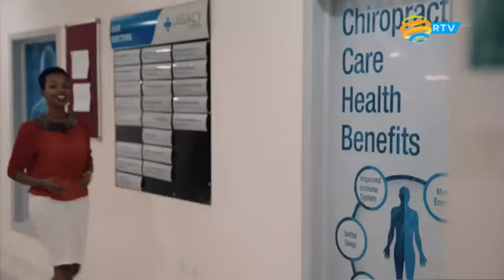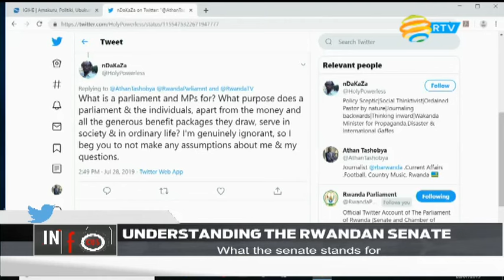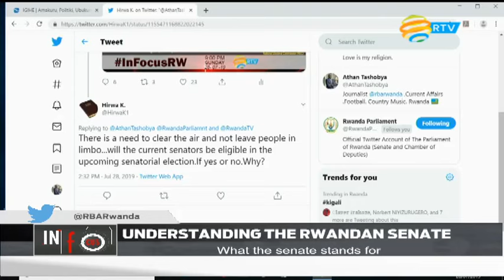InFocusRW | Understanding the Rwandan Senate